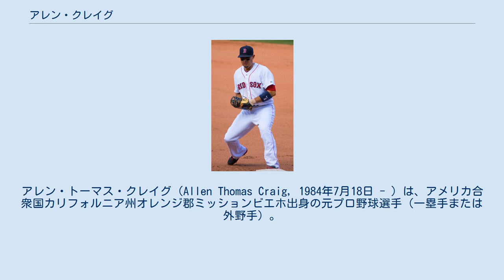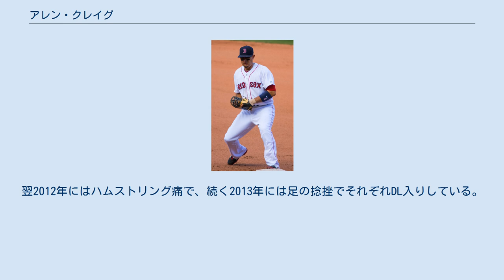アレン・クレイグ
アレン・トーマス・クレイグ（Allen Thomas Craig, 1984年7月18日 - ）は、アメリカ合衆国カリフォルニア州オレンジ郡ミッションビエホ出身の元プロ野球選手（一塁手または外野手）。
右投右打。
 2006年のMLBドラフト8巡目（全体256位）でセントルイス・カージナルスから指名され、6月13日に契約。
この年は傘下のA-級ステート・カレッジ・スパイクスで48試合に出場し、打率.257・4本塁打・29打点だった。
 2007年はA+級パームビーチ・カージナルスとAA級スプリングフィールド・カージナルスでプレー。
A+級パームビーチでは112試合に出場し、打率.312・21本塁打・77打点・8盗塁だった。
 2008年はAA級スプリングフィールドで129試合に出場し、打率.304・22本塁打・85打点・2盗塁だった。
 2009年はAAA級メンフィス・レッドバーズで126試合に出場し、打率.322・26本塁打・83打点・3盗塁だった。
オフの11月18日にカージナルスとメジャー契約を結び、40人枠入りした。
 2010年は開幕ロースター入りし、4月8日のシンシナティ・レッズ戦でメジャーデビュー。
7番・右翼手として先発起用され、4打数無安打1三振に終わった。
7試合に出場したが、打率は.056と結果を残せず、4月26日にAAA級メンフィスへ降格した。
5月31日にメジャーへ昇格。
同日のレッズ戦に出場したが、6月1日にAAA級メンフィスへ降格した。
7月15日にニック・スタビノアが故障者リスト入りしたため、メジャーへ再昇格した。
昇格後は6試合に出場したが、7月23日にAAA級メンフィスへ降格した。
8月3日に再昇格したが、8月30日にAAA級メンフィスへ降格。
9月18日に再昇格した。
 2011年も開幕ロースター入りしたが、4月19日に15日間の故障者リスト入りし、5月2日に復帰。
6月7日に右膝を負傷し、2ヶ月間離脱。
しかし、主に第4の外野手として75試合の出場ながら、打率.315・11本塁打・OPS.917を記録した。
テキサス・レンジャーズとのワールドシリーズでは3本塁打を放ち、強力打線の一角として活躍し、ワールドシリーズ制覇に貢献した。
しかし12月に痛めた膝を手術した。
 2012年2月29日にカージナルスと1年契約に合意。
前年の手術の影響で5月から復帰するものの、5月中旬にハムストリングを痛めて故障者リスト入りした。
しかし6月には復帰し、前年を大幅に上回る試合数、打席数を記録し完全にレギュラーに定着。
本塁打と打点はキャリアハイ、打率と長打率はリーグ7位、得点圏打率は.400だった。
 2013年3月8日にカージナルスと総額3100万ドルの5年契約（2018年・1300万ドルの球団オプション付き）に合意。
シーズンでは、自身初のオールスターに選ばれた。
2年連続で規定打席に到達し、打率.300・90打点のラインも2年連続でクリアした。
一方、本塁打は激減（22本から13本）した。
 2014年は97試合に出場し、打率.237・7本塁打・44打点・1盗塁だった。
 2014年7月31日にジョン・ラッキー、コーリー・リトレルとのトレードで、ジョー・ケリーと共にボストン・レッドソックスへ移籍した。
移籍後は8月1日のニューヨーク・ヤンキース戦で初出場したが、8回裏の走塁中に左足を捻挫し、8月5日に15日間の故障者リスト入りした。
移籍後はずっと不振に喘ぎ、29試合の出場で打率.128に終わった。
また、本塁打も1本しか打たなかった。
カージナルスとのシーズン通算では3年ぶりに90打点に届かず、打率.300・二桁本塁打のラインは4年ぶりに下回った。
 2015年は開幕をメジャーで迎えたが、不振で5月9日に傘下のAAA級ポータケット・レッドソックスへ降格。
さらには5月18日に40人枠外となった。
その後、9月1日にロースター拡大に伴って再昇格した。
前年の不振からの脱却を期したシーズンだったが結局、36試合の出場で打率.152・1本塁打・3打点という成績に終わり、復活にはほど遠いシーズンだった。
守備では右翼手・左翼手...